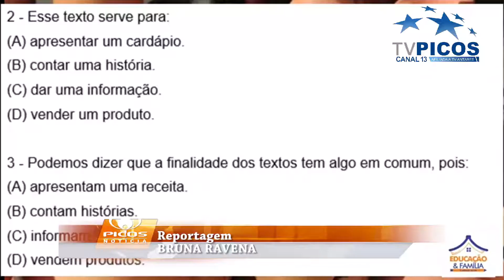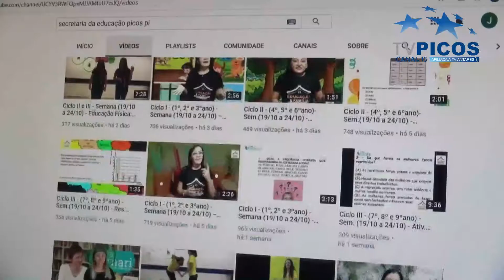AULAS REMOTAS MUNICIPAIS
Secretaria Municipal de Educação tenta se adaptar aos novos tempos com a implantação gradual di ensino à distância. VT produzido e veiculado pela TV Picos - Canal 13. Reportagem de Bruna Ravena.